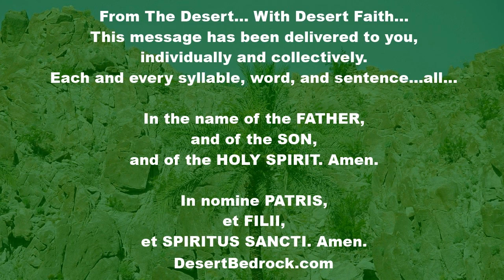DesertBedrock: OT Week 12: Thursday | The Pure Of Heart Shall See God | Eucharistic Revival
Welcome Everyone...

“Our Lord in the Blessed Sacrament has His hands full of graces, and He is ready to bestow them on anyone who asks for them.”
- Saint Peter of Alcantara

"From a homily by Saint Gregory of Nyssa, Bishop

God is like an inaccessible rock

Consider the feelings of a man who looks down into the depths of the sea from the top of a mountain. This is similar to my own experience when the voice of the Lord from on high, as from a mountaintop, reached the unfathomable depths of my intellect. Along the seacoast, you may often see mountains facing the sea. It is as though they had been sliced in two, with a sheer drop from top to bottom. At the top a projection forms a ledge overhanging the depths below. If a man were to look down from that ledge, he would be overcome by dizziness. In this same way my soul grows dizzy when it hears the great voice of the Lord saying: Blessed are the clean of heart, for they shall see God.

 Yet God does raise and sustain our flagging hopes. He rescued Peter from drowning and made the sea into a firm surface beneath his feet. He does the same for us; the hands of the Word of God are stretched out to us when we are out of our depth, buffeted and lost in speculation. Grasped firmly in his hands, we shall be without fear: Blessed are the pure of heart, he says, for they shall see God."